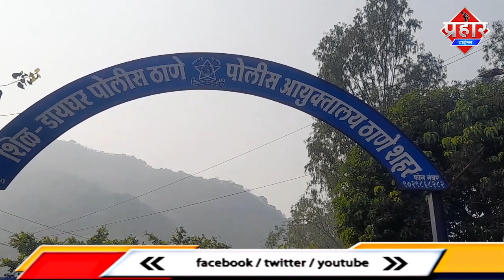शील डायघर इलाके में बाप ने बेटी की हत्या,माँ ने दर्ज कराई FIR || Islamuddin Khan || Prahar Times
बाप ने बेटी की कर दी हत्या,माँ ने दर्ज कराई FIR || Islamuddin Khan

नशेड़ी बाप ने जमीन पर पटक कर मासूम बच्ची को मौत, शीलडायघर पुलिस ने आरोपी पिता को गिरफ्तार कर लिया है
ये पूरा मामला शील डायघर इलाके के अभय नगर का जहां जहां अल्ताफ मोहम्मद समीउल्लाह अंसारी बीवी अकीज़उन्निशा अंसारी और डेढ़ साल की बेटी शबाना के साथ रहते थे
शीलडॉयघार पुलिस ने जो प्रेस नोट जारी किया है उसके अनुसार अल्ताफ को नशा करने की आदत थी और इसी वजह से घर मे विवाद होता था,,नशेड़ी बाप ने डेढ़ वर्षीय बच्ची की जमीन पर पटक कर मौत के घाट उतार दिया,ये सनसनीखेज  घटना डायघर गांव परिसर में 8 सितंबर की शाम को हुई थी,आरोपी बाप अल्ताफ मोहमद समिउल्लाह अन्सारी( 26) को पुलिस ने गिरफ्तार कर सलाखों के पीछे डाल दिया है।मिला जानकारी के अनुसार मजदूरी का काम करने वाला अल्ताफ अंसारी,शराब पीने की बुरी लत होने से दोनोAapka Prahar Times